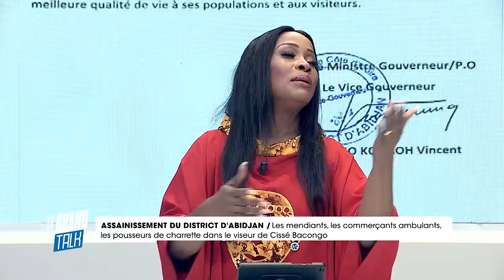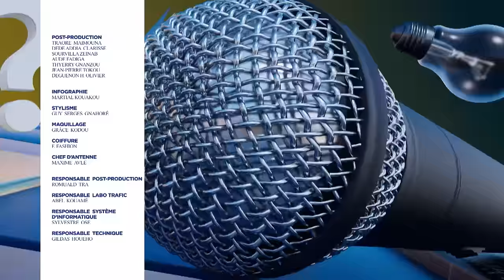Le Grand Talk du 03 Avril 2024.